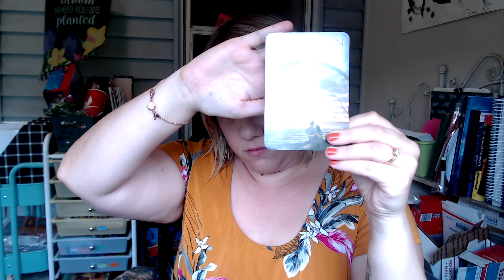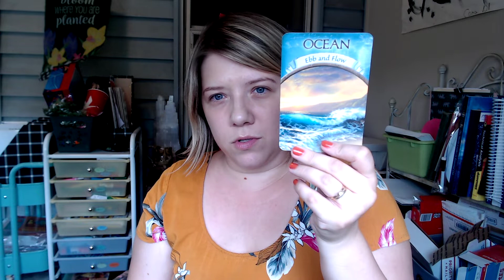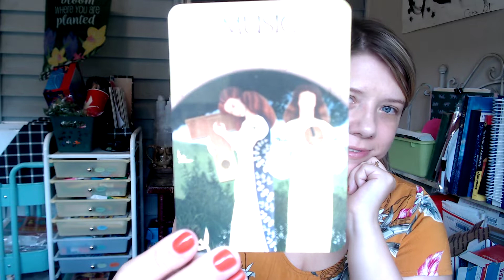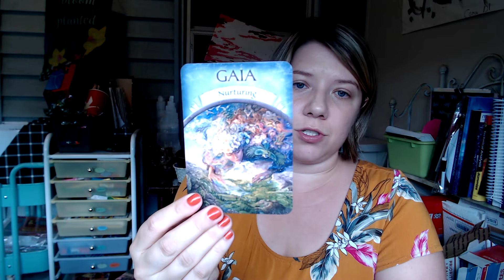Spirit Message May 19-20-21, 2022: BIG Leap of Faith and Disruptive New Beginnings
Earth Magic Oracle Cards

🎁 🎁 🎁 Amazon spiritual tools wishlist

🔮🔮🔮 For Quick Questions, Energy Work, Card Pulls via Video (or anything that we can cover in 3-15 minutes) - check out my offerings on Hey Hero!

✅ Books I Recommend

💕💕 My name is Sarah Petruno and a shamanic healer, blending traditional shamanism with energy healing with mediumship. I’ve been teaching and sharing about my experiences awakening to what my Guides have been teaching me as shamanism since 2013. My vision is that these multidimensional yet accessible shamanic practices become more readily known, used, and available, so that more people start using them to radically change their lives and become who they were truly meant to be. Glad you’re here! 💕💕

💙 Voyager: I'm inviting you to start investing in crypto with Voyager.